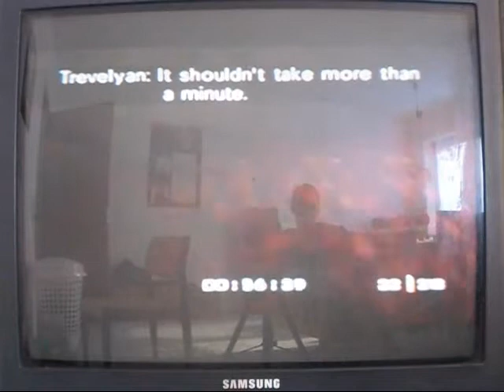Train Secret Agent 1:24 - Marc Rützou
Marc Rützou completes Train Secret Agent in 1:24, done on June 28 2011. Untied world record.

Done with 1.2 control style.